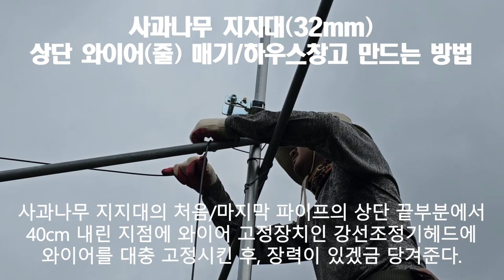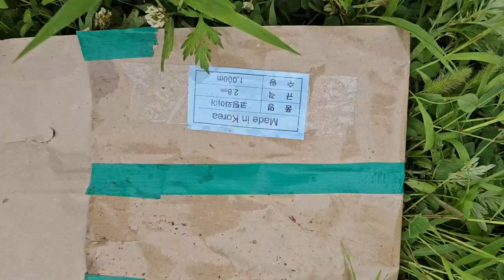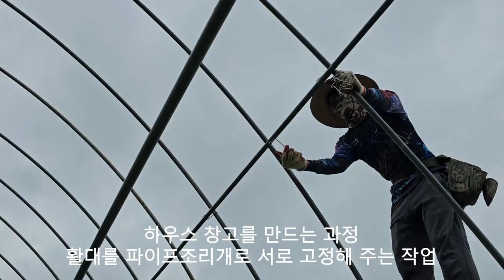사과나무 지지대 아시바파이프32mm 상단 와이어줄 매기/하우스창고 만드는 방법:제1농장 20230704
삼도봉농장에서 직접 실시하였던 관련 동영상은 다음과 같다.

사과나무 지지대(32mm) 연결핀 이용하여 아시바파이프 상단부분(1.5m) 추가 연결하기 20230703

3월 16일~17일 비가림시설해체 후, 7월 3일부터 6일동안 사과나무지지대 32mm아시바파이프 연결핀 으로 1.5m 파이프를 윗부분연결작업 하였다.
그리고 4일에는 사과나무 지지대 아시바파이프(32mm) 상단 와이어 매기와 하우스 창고를 만들어 가고 있다.

32mm 아시바파이프 상단에 아시바파이프(1.5m) 연결하는 작업과 32mm아시바파이프 상단끝부분에서40cm내린지점 에 와이어 를 파이프조리개 이용하여 체결해 주었다.
그리고 하우스 창고를 만드는 과정 하나하나를 자세하게 소개한다.

이렇게 32mm 아시바파이프 연결하는 것은 물론 상단 와이어 매기와 하우스 창고 만드는 과정을 보면서 동영상으로 대부분 기록을 남겼다.
혹시 32mm 아시바파이프 연결작업은 물론 상단 끝부분에서 와이어 체결 그리고 하우스 창고를 DIY하거나 미리 작업하는 것을 조금이나마 먼저 이해하려고 하는 구독자 여러분에게는 많은 도움이 될 것으로 확신한다.

32mm 아시바파이프 상단 끝부분에서 40cm 내린 지점에 와이어를 고정하는 과정을 순서대로 나열하면 다음과 같다.
1. 땅에 박혀있는 32mm 아시바파이프 상단 끝부분에서 40cm 내린 지점에 와이어를 고정시키기 위하여 와이어를 맨 앞줄부터 마지막 파이프까지 와이어를 넘겨준다.
2. 땅에 박혀있는 32mm 아시바파이프의 처음과 마지막에 있는 파이프의 상단 끝부분에서 40cm 내린 지점에 와이어 고정장치인 강선조정기헤드 설치한다.
3. 땅에 박혀있는 32mm 아시바파이프의 처음과 마지막에 있는 파이프의 상단 끝부분에서 40cm 내린 지점에 와이어 고정장치인 강선조정기헤드 에 와이어를 대충 고정시킨다.

강선조정기 헤드 몸통 인장기 턴버클 클램프 아시바 파이프 와이어연결 고정장치

4. 강선조정기헤드 걸쳐있는 와이어를 어느 정도 장력이 있겠금 당겨주고 중간중간에 있는 땅에 박혀있는 32mm 아시바파이프 상단 끝부분에서 40cm 내린 지점에 와이어를 고정시키기 위하여 파이프조리개 이용하여 체결해 주었다.

구독자 여러분들에게 삼도봉농장의 사과밭을 조성하면서 사과나무 지지대인 아시바파이프 상단에 와이어 매는 작업한 경험을 구독자 여러분에게 정보공유 차원에서 조금이나마 도움이 되었으면 하는 바램으로 동영상을 만들게 되었습니다.

특히, 땅에 박힌 32mm 아시바파이프 윗부분에 1.5m 파이프 꽂아주고 고정시키는 방법, 스프링쿨러 배관작업 관주시설 와이어매기 하우스창고만들기 등 관련 정보에 대한 궁금한 점이 있으시면 댓글 또는 전화 주시면 소상하게 알려 드리도록 하겠습니다.

제가 잘 모르는 부분을 질문하더라도 이 작업을 해 주셨던 사장님께 문의해서라도 제대로 알려 드리도록 노력하겠습니다.

마지막으로 이러한 농작업을 함에 있어서는 DIY하는 것도 바람직하겠으나 이미 알고 있는 지인을 통한 작업이 가장 좋을 것이라고 생각합니다.

[Tag|태그]
2021년 9월부터 유튜브를 제대로 하자고 마음먹은 유튜버입니다.